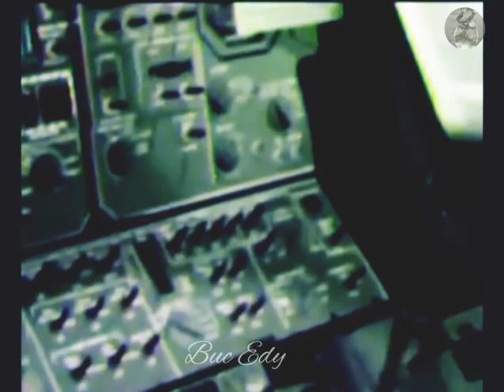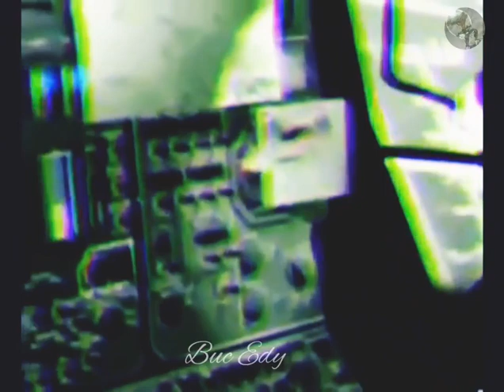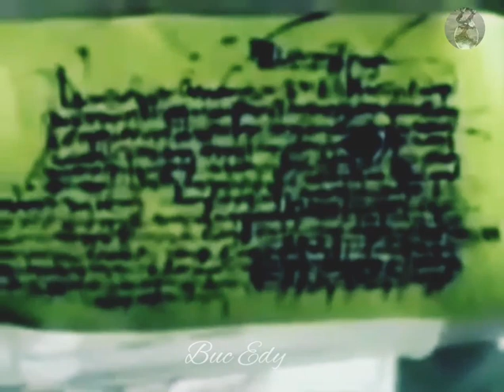OUMUAMUA Visitante de reconocimiento extraterrestre.- 2 - HAY OTRA EN LA LUNA PERDIDA Y... amnz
Conviértete en tu propio Maestro. Y deja a los demás, ser lo que son... o lo que tiene la capacidad de ser. Y sigue adelante en positivo. Amniz